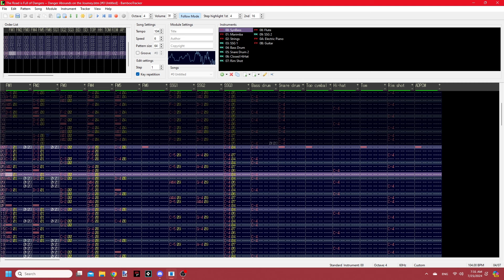The Road is Full of Dangers (PC-98 Touhou-style Remix) | Super Mario RPG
Due to technical restrictions, the title of this video is incorrect. The correct title of this video is "The Road is Full of Dangers ~ Danger Abounds on the Journey (PC-98 Touhou-style Remix) | Super Mario RPG".

Here we go on stage 1... uh oh.

The road could definitely be filled with danmaku. At least it’s not going to be that bad. I don’t know what will lie ahead.

-CREDITS-
Source: Super Mario RPG
Original composer: Yoko Shimomura
Arranged by: Susumu Takajima
Composition copyright Nintendo
Arrangement copyright Drillimation Systems Co., Ltd.